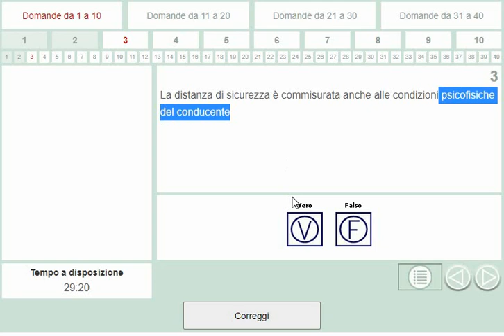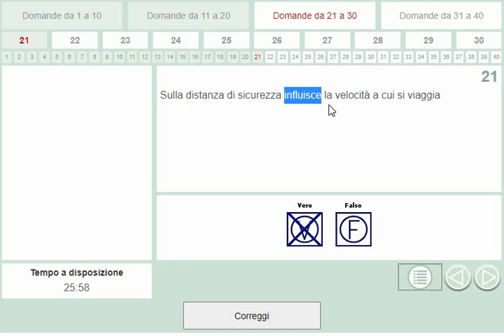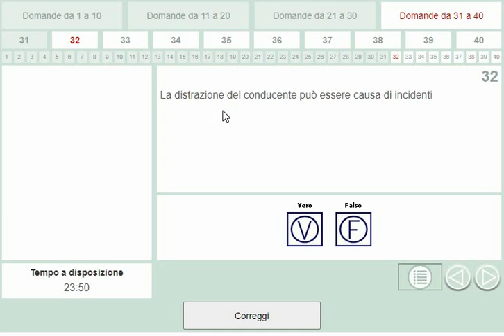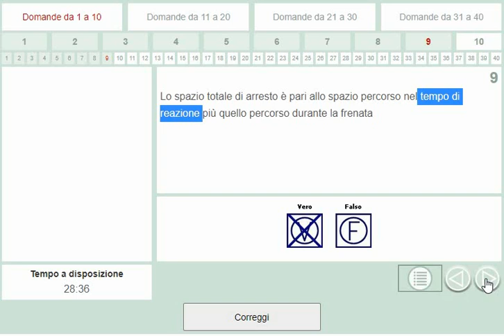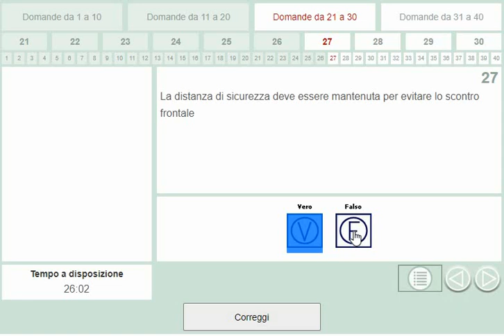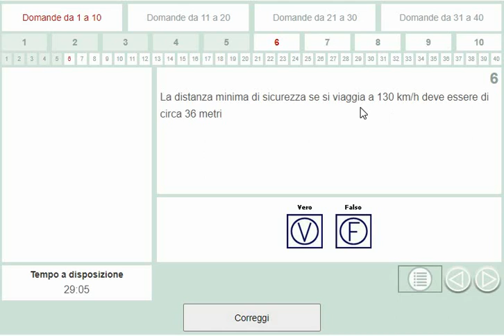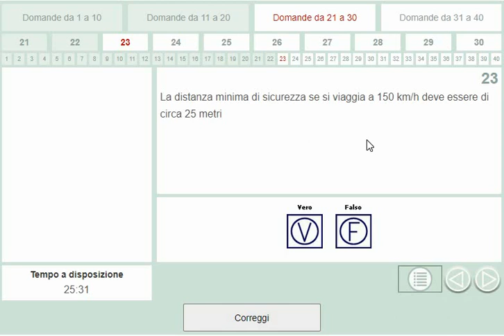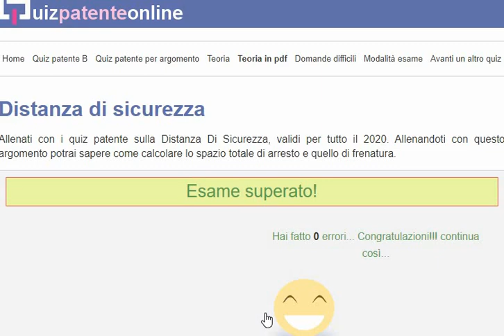patente b chapter 12 distanza di sicurezza ||Patente b live Esame || patente urdu hindi punjabi quiz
bhoot shukria channel pay any ka hum ap ko well come kehty hain.
aj ki is video my patente b ka students say live  test liya gaya ha or jab patente ka esame ho ga to us my b isi trah ya paper ay ga live quiz karty raha kary ta k apki tayari achi ho jay.
hamari kisi b qisam ki help k liye ap hamay call ker sakty hain shukria.
patente b ki live study k liye ya admission leny k liye b ap hm say rabta kar sakty hain.
Alhamdulliah hamary jitny b patente b k students 100% granted  k sath pass hoty hain.

salam